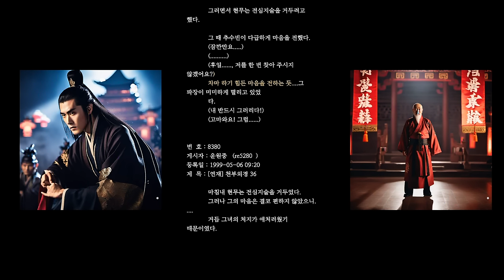무협소설_천부외경3_기다리던 스토리 재미보장! 무협오디오북, 읽어주는 무협액션